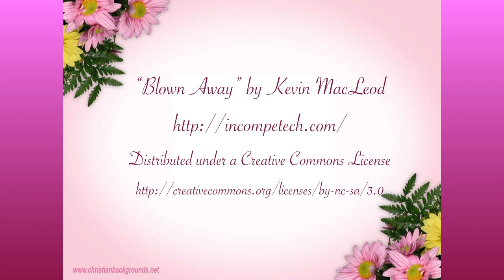Smoking From Below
Oh those dazzling blue eyes! I know, I know — this could have been a much longer video, and preferably shot from a better angle... but that's what I could do inside a public bar, while waiting for a TG friend who had gone out to pick a call. Yes, this was one of those rare places in Lisbon where you can still smoke indoors! And yes, the attendant was a bit baffled... although we had been once at this place before, a year ago or more. But our little group still persists in going out to 'normal' places (and it's not just glamourous bars and restaurants) outside the LGBT quarter, because, well, we need to get our society used to our presence!